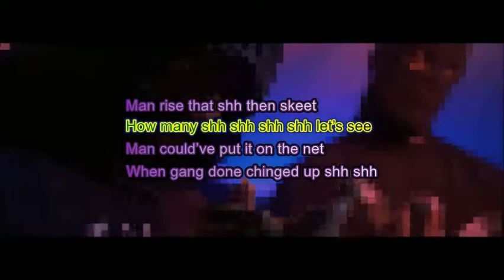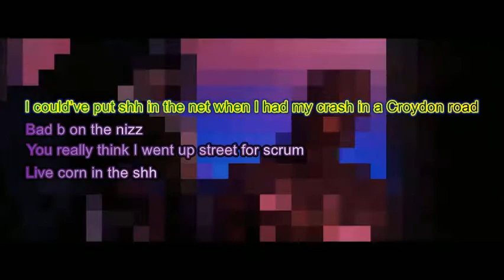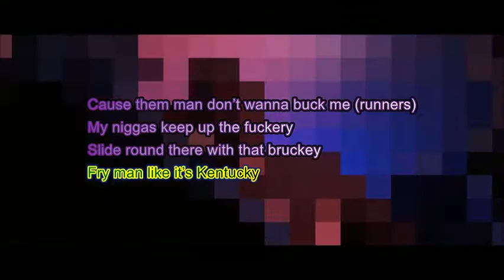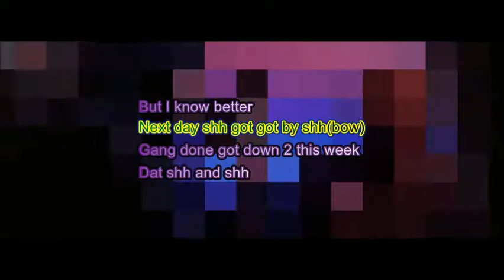Headie One X RV - Know Better | Lyrics